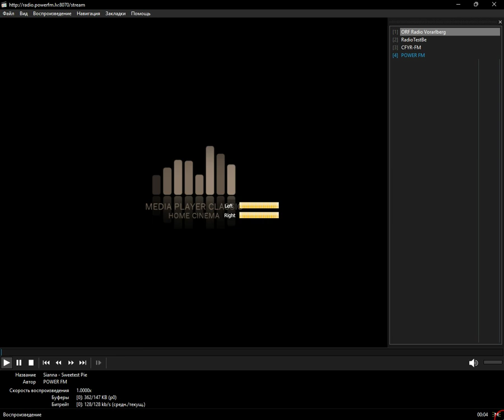icecast - greatest_hits (Media Player Classic Home Cinema) (26.12.2023)